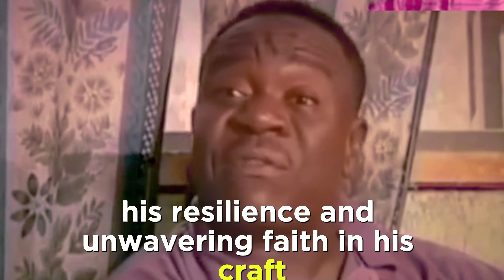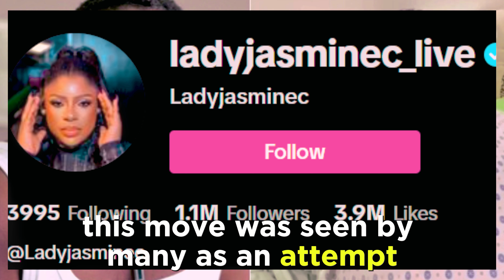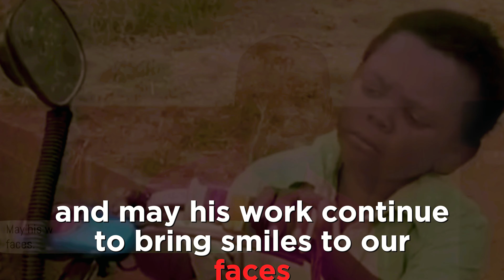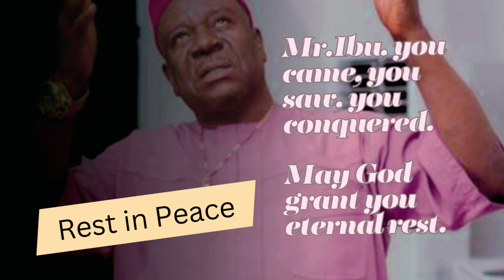EXIT OF A LEGEND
In this video, we delve into the intriguing life and recent events surrounding the beloved Nigerian actor, Mr. John Okafor, affectionately known as Mr. Ibu. Join me as we explore the complexities of his legacy, from the controversies surrounding his marriage and family to the unexpected twists following his untimely demise.

Discover the tumultuous journey of Mr. Ibu's personal life, including the controversies that have captivated headlines and stirred public intrigue. From family disputes to marital challenges, delve into the multifaceted layers of his relationships and the impact they've had on his public persona.

Moreover, witness the shocking revelation surrounding his adopted daughter's decision to change his TikTok account to her name mere days after his passing. Unravel the implications of this unexpected turn of events and the ripple effects it has sent through Mr. Ibu's fanbase and the entertainment industry at large.

Join me as we navigate the complexities of Mr. Ibu's life, unraveling the controversies, celebrating his contributions to Nigerian cinema, and reflecting on the enduring legacy he leaves behind. Watch now to gain insight into the enigmatic figure that is Mr. Ibu and the captivating story that continues to unfold even beyond his final curtain call.

🐦 Tweet with us: @GreatKingev
 Tiktok with us : @great_king001